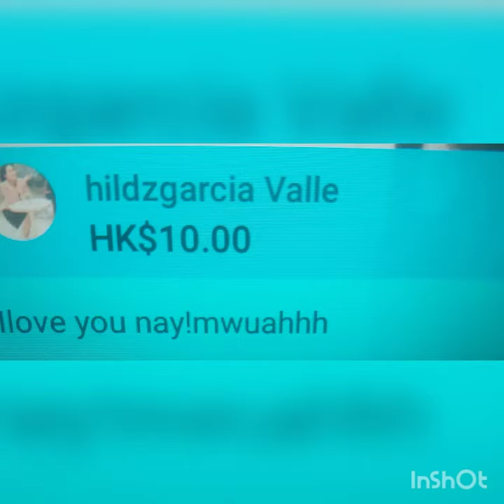thank you all superchaters/with pictures